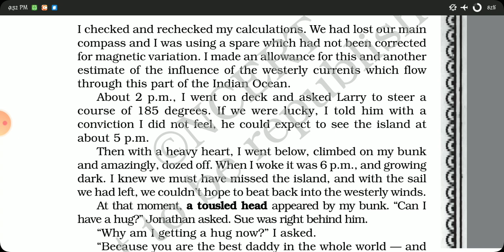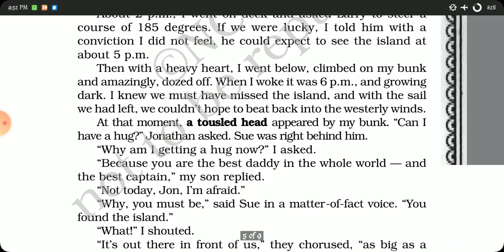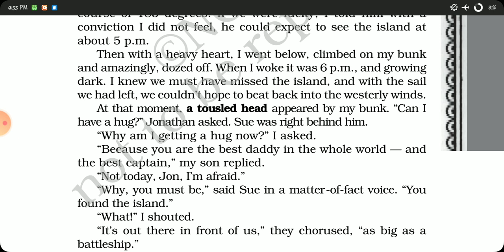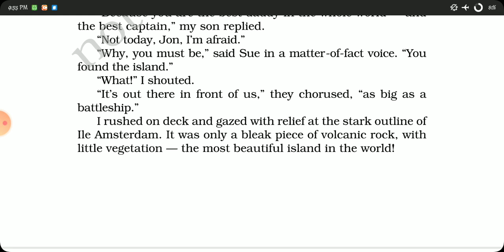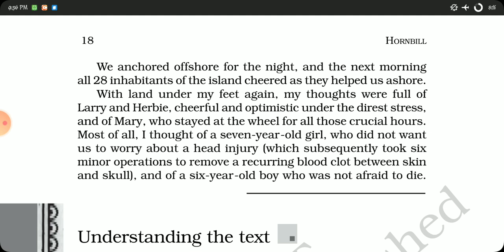CLASS XI||ENGLISH LITERATURE||HORNBILL~ Prose|| We're Not Afraid to Die~ Part 4